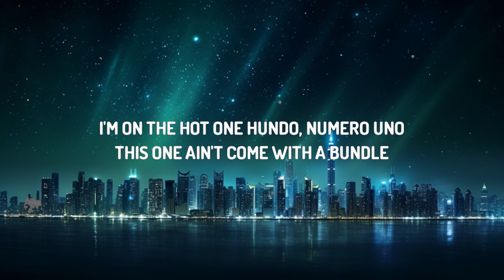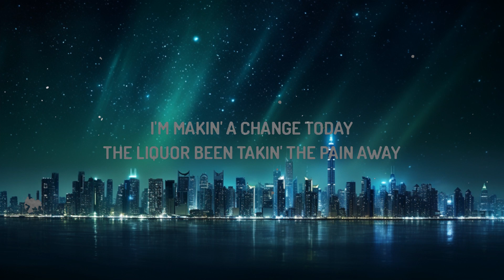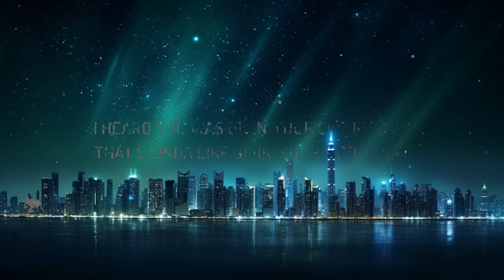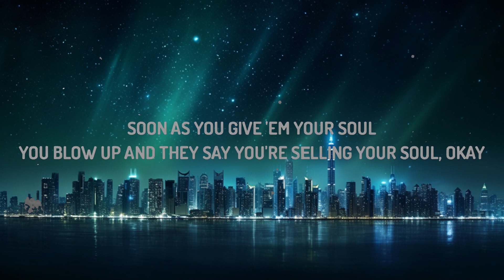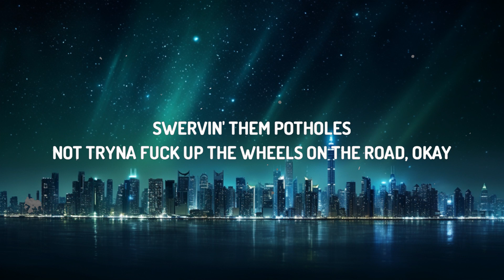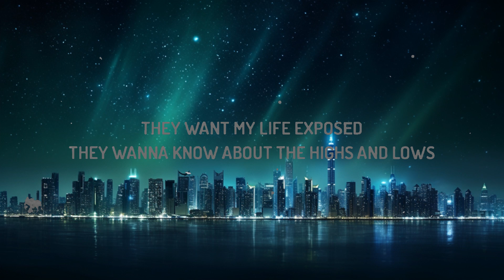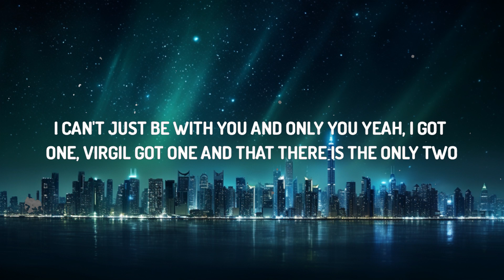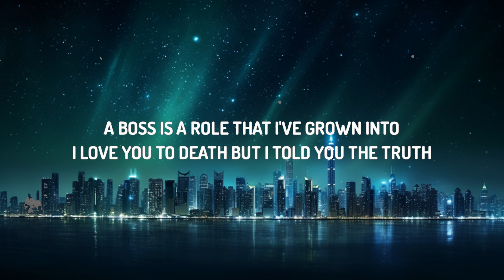Drake - What's Next (Lyrics) |25min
(Lyrics):
[Intro]
Ayy, woah
Ayy, ayy
Yeah
[Refrain]
I'm makin' a change today
The liquor been takin' the pain away
I heard you was givin' your chain away
That's kinda like givin' your fame away
I sit in a box where the owners do
A boss is a role that I've grown into
I love you to death but I told you the truth
I can't just be with you and only you
[Verse 1]
Yeah, I got one, Virgil got one and that there is the only two
Man, how many times have I shown improvement?
How many nights I been (Woah)
Swervin' them potholes, not tryna fuck up the wheels on the road, okay
Funny how life goes
He thought he was sick, now he wipin' his nose, okay
Soon as you give him your soul
You blow up and they say you sellin' your soul, okay
They want my lifе exposed, they wanna know about thе highs and lows
[Chorus]
Well summer, all I did was rest, okay?
And New Year's, all I did was stretch, okay?
And Valentine's Day, I had sex, okay?
We'll see what's 'bout to happen next
Okay? Okay? Okay?
Okay? Okay? Okay?
We'll see what's 'bout to happen, ayy, ayy
We'll see what's 'bout to happen, ayy
We'll see what's 'bout to happen
[Refrain]
I–
[Verse 2]
Ayy, yeah
I got one, lawyer got one and that there is the only two
Man, how many times have I told you the truth?
Man, how many nights I been, woah
Swervin' them potholes, not tryna fuck up the wheels or fuck up the deals
I'm posted in Stockholm, it's me, the owls and the twins, it's only the real
I'm movin' way too humble
Weezy had handed it off, I still got no fumbles
I'm on the hot one hundo, numero uno
This one ain't come with a bundle
I'm in the Wynn, a million in chocolate chips
And that's just how my cookie crumble
I put a skirt on a whip and a crown on the six
But there's no need to dress up the numbers
But I guess they must have they reasons
They wanna know how I'm livin' my day-to-day life in the regular season
[Chorus]
Okay? Okay? Okay?
Okay? Okay? Okay?
[Refrain]
That's kinda